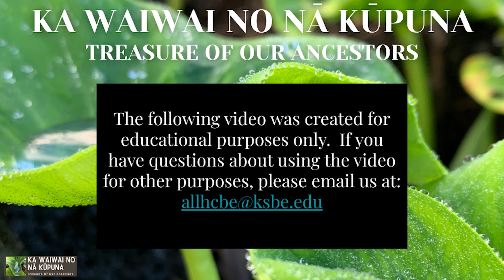Pre-Summit Resources- Hiʻuwai: A Hawaiian Cultural Practice as Shared by Kanani Aton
This video is a Pre-Summit Resource from:
Ka Waiwai No Nā Kūpuna: Treasure of Our Ancestors...
Hawaiian Culture-Based Practices for All
2022 Virtual Summit & Workshops
March 4th - 5th; & April 1st - 2nd

Hiʻuwai: A Hawaiian Cultural Practice As Shared By Kanani Aton
What do you need to release?  What do you need to let go of?   How can we access the healing and rejuvenating powers of nature?

In this video, Kanani Aton shares her personal background, various trainings and evolution as a cultural practitioner related to her practice of "Hi'uwai" or cleansing and purifying through water.

Join Kanani as she takes us through the process of Hi'uwai "Pre-Ceremony - Preparing to Enter the Water" which include: "Setting Your Intentions", "Asking Permission", "Calling In Your Ancestors", and "Entering Safely".

"Process in the Water" including 3 mindful breaths each coupled with thoughtful meditation on the following: 1. "Gratitude", 2. "Forgiveness", 3. "Inspiration".

"Closing the Ceremony" including: "Safely Exiting", "Acknowledging and Thanking the area, elements and ancestors present", "Reflecting on Experience", and "Leaving the Area ".

Also included in the video are adaptations of the practice for those not near the ocean.  Where Kanani shares how we can use the principals and process of this cleaning protocol for our lives in various contexts.

As you peruse the following resources, we ask you to keep in mind that the protocol shared here is just one way to engage in this practice.  In Hawaiʻi protocols, practices, and ʻŌlelo Hawaiʻi (Hawaiian language) terms can vary depending on the kumu, the island or even the district where they come from.  We also keep in mind that culture is never stagnant and continually evolves to meet the times in which it lives.  What remains constant is the aloha and positive intention with which these practices are shared.

ʻAʻohe pau ka ʻike i ka hālau hoʻokahi.
All knowledge is not taught in the same school.
One can learn from many sources.
Pukui - ʻŌlelo Noʻeau # 203

We encourage you to try any of the components shared in our videos to create your own Hiʻuwai practice in your space.